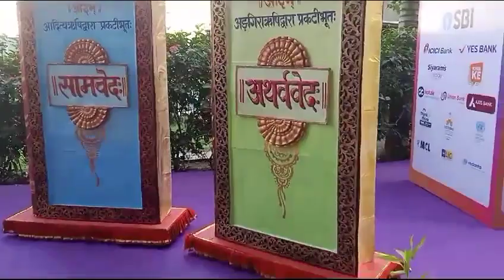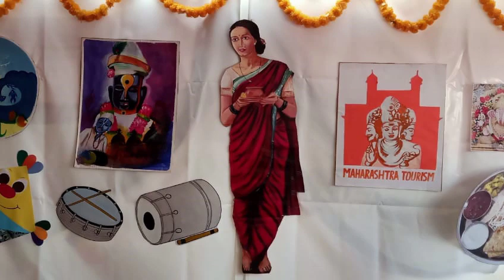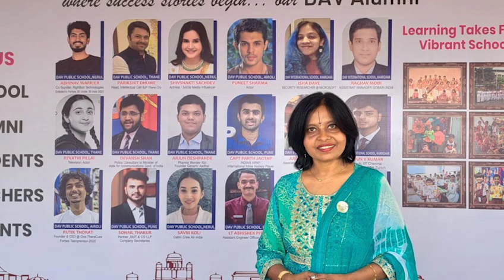DAV Ahmedabad's Spectacular Showcase at DAV United!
DAV Ahmedabad's Spectacular Showcase at DAV United! 🌟 Explore Artistic Fusion, Cultural Riches, and Sustainable Fashion Bliss!